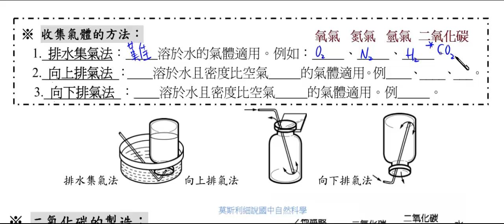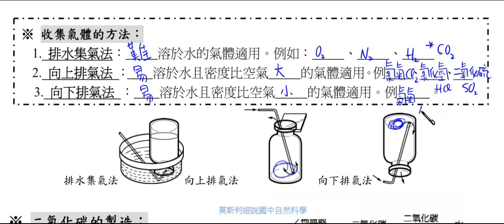國二理化_排水集氣法【莫斯利國中自然科學】【國中理化】